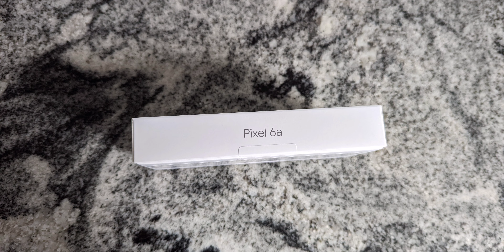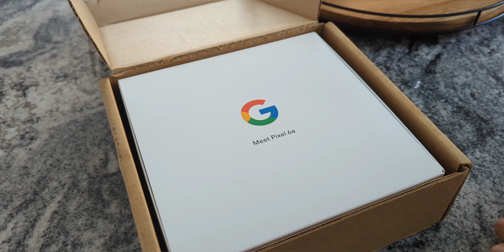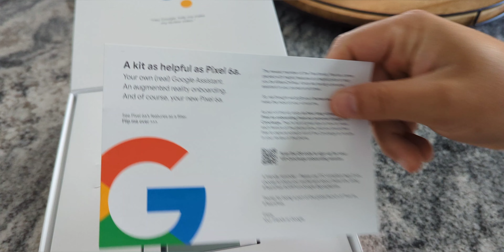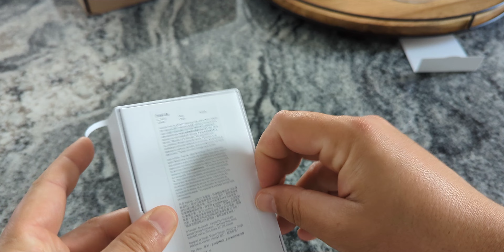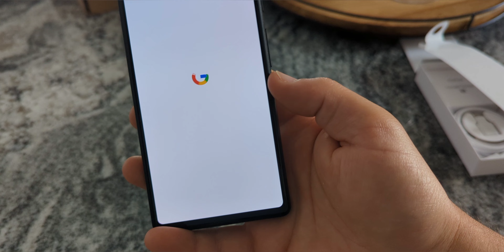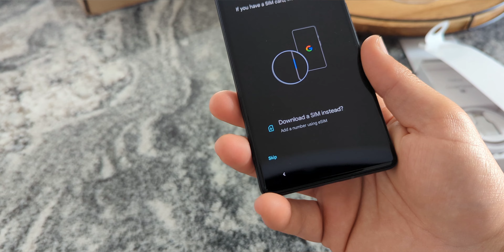Google Pixel 6A Just Got It! Let's Take A Look! 👀